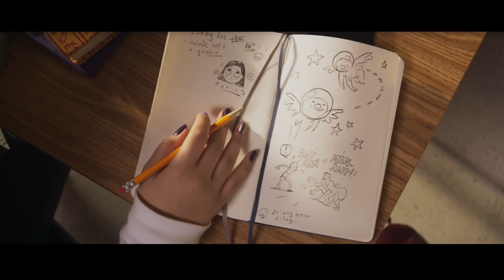Мисс Марвел 1 сезон — Русский трейлер